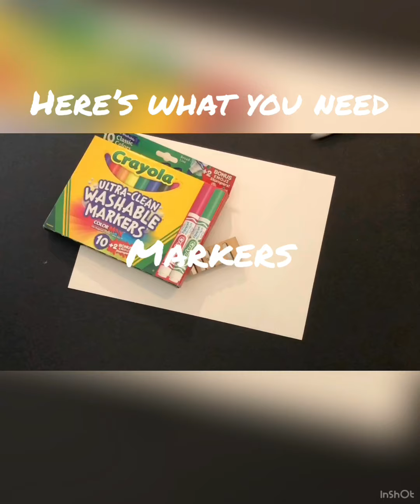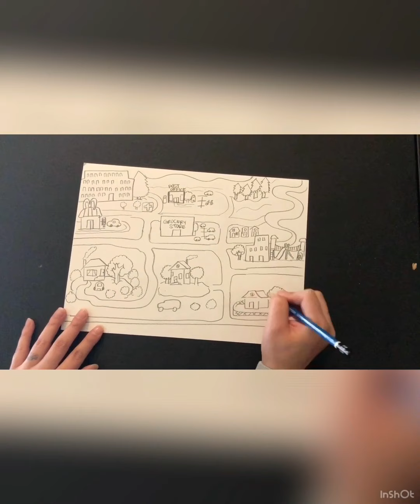Community Map Lesson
K-12 Art Activity:

What do you know about your community? In this lesson, you'll create a map of your community from memory

Music from Jeff Kaale